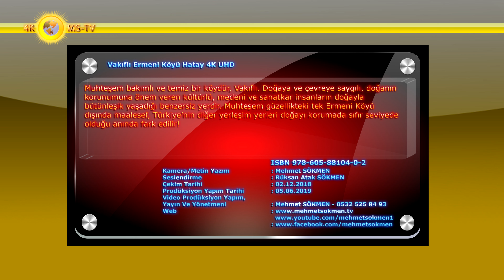Vakıflı Ermeni Köyü Samandağ Hatay 4K UHD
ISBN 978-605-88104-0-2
Vakıflı Ermeni Köyü Hatay 4K UHD
Muhteşem bakımlı ve temiz bir köydür, Vakıflı. Doğaya ve çevreye saygılı, doğanın korunumuna önem veren kültürlü, medeni ve sanatkar insanların doğayla bütünleşik yaşadığı benzersiz yerdir. Muhteşem güzellikteki tek Ermeni Köyü dışında maalesef, Türkiye’nin diğer yerleşim yerleri doğayı korumada sıfır seviyede olduğu anında fark edilir!
Hatay’ın Samandağ ilçesine 4 km uzaklıkta bir Ermeni köyüdür. Onca köyden onca yerleşim alanından sonra Türkiye’nin tek Ermeni köyü olma özelliğini sürdüren Vakıflı şimdi turistlerin, gazetecilerin uğrak yeri. Vakıflı köyünü ve doğanın kollarına bırakılmış civarındaki Ermeni coğrafyasını çok kısa görüntüleme zamanımız oldu.
Vakıflı, Hatay’ın Samandağ ilçesine bağlı, yüzlerce yıl Ermenilere ev sahipliği yapmış ve ayakta kalmış tek köy. Musa Dağı eteklerindeki Hıdırbey Vadisi’nin doğal devamı niteliğinde, Akdeniz’i tepeden seyreden ve Yayladağı-Suriye sınırına 30 kilometre uzaklıkta şirin bir yer.
Ermeniler ve halklarını sevenler için, Vakıflı bir nefes borusu, bir gönül diyarı olmuştur. Doğasıyla muhteşem köyde, Antakya’da Mistik defne ağaçlarının koyu yeşil yaprakları arasından sızan Akdeniz güneşi insan tenine işlediğinde, fışkıran terin bıraktığı tuz sizi rahatsız ederken imdadınıza Asi Nehri’nin açtığı vadiden geçerek gelen ve denizden esen rüzgâr yetişir.
Defne ağaçlarının saldığı koku burada insanı eski çağlara götürür. Ve baş döndüren büyüleyen kokunun sebebi genç ve güzel bir kadın olan mistik Dafne’dir. Bir inanışa göre çok güzel bir kadın olan Dafne, Apollon’la karşılaşır. Daha ilk bakışta ona âşık olan Apollon’dan kaçmaya başlayan genç kadın çaresiz kalınca ağaca dönüşmek için yalvarır. İşte bu ağaç kokusunu gençliği ve güzelliğini dillere destan Dafne’den alır.
Organik Tarım’a ağırlık veren Vakıflı halkı likör, reçel, defne yağı gibi ürünleriyle meşhurdur. Meyveleri likör için hazırlanan karışımda 45 gün kavanozda bekleten Vakıflılar kış mevsimde murt denilen Mersin meyvesi, yaban mersini, nar, mandalinadan yazın ise yaz meyvelerinden likör yaparlar. Köye özgü konsantre olarak yapılan mandalina şurubunun yapım zamanı 15 Ocaktır.
Kadınlar; evlerinde ürettikleri reçel, defne sabunu, meyve suyu, defne yağı, nar ekşisi, 17 çeşit likör ve şarabı köydeki kilisenin bahçesinde, köyün çay bahçesinde satışa sunuyorlar.
Vakıflı ve Samandağ yöresine has bir diğer ürün ise, organik defne sabunlarıdır. Kışın defne ağacından toplanan meyve kazanlarda saatlerce kaynadıktan sonra yağı suyun üstüne çıkıyor. Pişme işlemi biten sabun kuruması için daha önceden hazırlanmış olan yüksekliği sabit tahta ya da demir profilden yapılmış olan teknelere süzgeç yardımıyla alınır, kovalara doldurulur ve kalıplara dökülüp kurutulur.
Doğal bir yumuşatıcı ve nemlendirici özelliğe sahip olan bu yağ saç diplerine sürülüp saçların beslenmesini ve parlamasını sağlıyor. Saç dökülmesi, kepeklenmeye karşı bire bir olan defne sabunu antiseptik özelliğinden dolayı tüm vücut parazitlerine ve mantar hastalığına karşı, cilde faydalı.
Vakıflı Kadın Kolları’nın Kilise bahçesindeki küçük dükkânda ise organik tarımın ürünlerinden yöreye özgü kireçte bekletme tekniğiyle yapılan yaptıkları reçelleri, ceviz reçeli, kabak reçeli, patlıcan, defne sabunlarını ve zeytinyağlarını satarlar.

Kamera/Metin Yazım : Mehmet SÖKMEN
Seslendirme : Rüksan Atak SÖKMEN
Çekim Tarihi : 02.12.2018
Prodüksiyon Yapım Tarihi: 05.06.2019